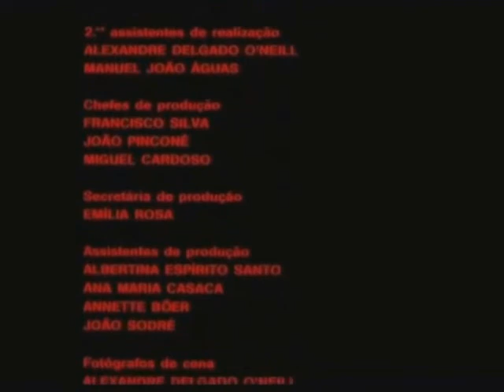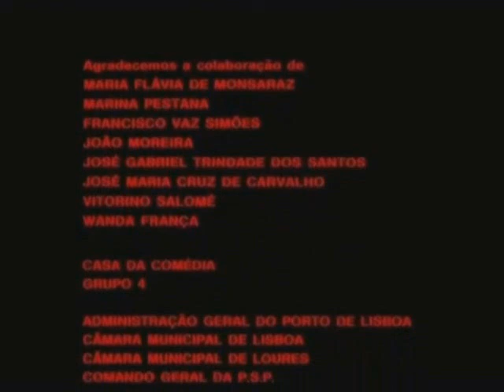O Bobo de Alexandre Herculano — Corte dos anacronismos (18+)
"O Bobo" de José Álvaro Morais (1987) começou como uma adaptação teatralizada do romance homónimo de Alexandre Herculano e por problemas de produção acabou por transformar-se em 10 anos num filme sobre a vida da personagem do encenador de uma dramatização do livro, Francisco Bernardes (que também desempenha Dom Bibas na peça dentro do filme), e outros intérpretes no seu quotidiano nos anos '80 e alguns "flashbacks" em 1978 quando rompeu pela primeira vez com a namorada actriz Rita Portugal, através de intrigas políticas (as armas por vender do amigo dele João), enredos amorosos (a antiga afeição com Rita e o retornar a um pacto/triângulo amoroso quanto ao amigo comum João).
Dado o livro nunca ter sido adaptado a cinema de outra forma e haver cenas e narração/diálogos suficientes de encenação do livro (cerca de 1 hora), decidi suprir esta lacuna fazendo um corte da dramatização do livro a partir do filme. Para trazer a duração de longa metragem acrescentei (para cobrir as cenas do livro sobre a vida monástica pré-bobo do personagem-título D. Bibas e sobre o mal que fizeram à personagem título o Bobo D. Bibas (com dois flashbacks parcialmente repetido no caso do segundo), o passado de namorados de Egas Monis Coelho e Dulce (que é paralelado com o do Francisco e da Rita do filme) e a passagem de Egas pelo Oriente, uma meia-hora não só com umas cenas do filme 1956 da ópera "Rigoleto" (também sobre um bobo que se quer vingar), mais todas as cenas fora da representação que não fossem anacrónicas demais, o repetir ou estender algumas cenas (reutilizando algum som de cenas com visuais anacrónicos demais ou com sons da peça-dentro-do-filme por cima de imagens do restante enredo cortadas), o estender por repetição e alguns retoques de vídeo e som de uma cena de combate anticlimaticamente curta no filme original, e o musicar de algumas cenas com parte instrumental do "Mirandum se fui à la Guerra" (cuja melodia recuará talvez à cruzadas pelo século XIII) e a versão de Viana da Mota da "Canção do Figueiredo" (poema musicado do século XII/XIII ou até do VIII). Os flashforwards e flashbacks repetidos quando os eventos deles são referidos tentam fazer os eventos mais claros quando finalmente acontecem/são repetidos.
Dado este uso de imagens extra-peça e de outro filme, explico a lógica das mesmas para reproduzir o enredo do romance:
Francisco vestido de branco ou tons escuros=Egas Monis Coelho
Rita=Dulce
Francisco vestido de azul=jovem D. Afonso Henriques antes da partida de Eça
actor de Egas=Egas
voz de João=D. Bibas da juventude de Egas e D. Afonso e companheiro de Egas de cruzada e de corte de D. Teresa
criada de mãe de Francisco=criada dos conde de Portugal
Rigoleto=D. Bibas como monge e nos seus primeiros tempos de bobo
Duque de Mântua=Conde D. Henrique
cortesãos do Duque=cortesãos do Conde
Soldado que vai para a guerra no filme=Egas a partir para as cruzadas
Pai de Rita no filme=Pai de Dulce

Encontrem-me em/Find me on
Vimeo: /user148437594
Dailymotion: vitormonteiro-vandreferreiramonteiro
guardas do Duque=guardas dos condes de Portugal e deCoimbra
Gilda (filha de Rigoletto)=jovem em festa com Frei Bibas e depois D. Bibas em cena de tortura dele
Giovanna (aia de Gilda)=freira em festa com Frei Bibas
marinheiros na cidade=marinheiros no porto portucalense de que parte Egas
marinheiros no barco=companheiros de cruzada de Egas
gente na ilha grega=gente na passagem de Egas pelo Oriente
barbeiro (António Variações)=barbeiro de Egas na cruzada
Sparafucile (assassino)=torturador do Conde de Trava
Maddalena (irmã de Sparafucile)=mirone com o torturador
o velho Conde Monterone=o Judeu que açoita D. Bibas obrigado pelo Conde
Devido aos anacronismos inevitáveis, pegando na ideia do "Os Imortais"/"Walker" com Ed Harris (1987), decidi fazer uma versão com os anacronismos "à vista" (incluindo mudanças de tamanho de imagem) sem serem escondidos por iluminação escurecida e truques de edição e reformulação do tamanho da imagem, que é o corte que aqui está. Em breve ponho este corte, mas com cortes para o vídeo poder ser exposto no Youtube para público abaixo de 18 anos. Depois porei o corte com os anacronismos cortados ou desenfatizados para maiores de 18, e por fim esse para menores de 18
Apreciem!